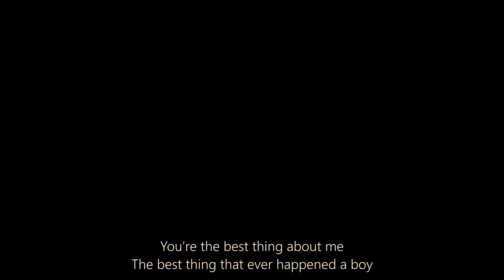U2 - 😏 You're" the Best Thing" 🎶 About me" 💚🤍🧡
😏 You're" the Best Thing" 🎶 About me" 💚🤍🧡